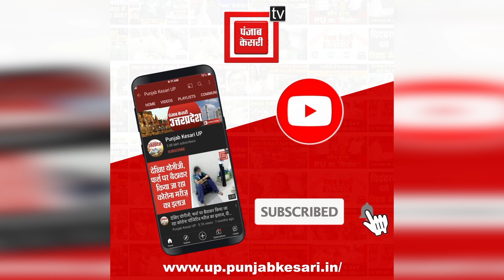पाटीदारों ने किया जमीन पर कब्जा, न्याय नहीं मिलने पर पानी की टंकी पर चढ़ा व्यक्ति